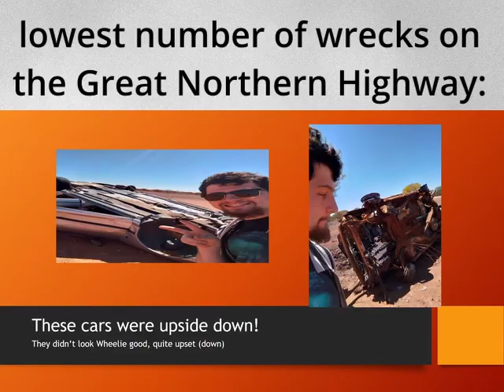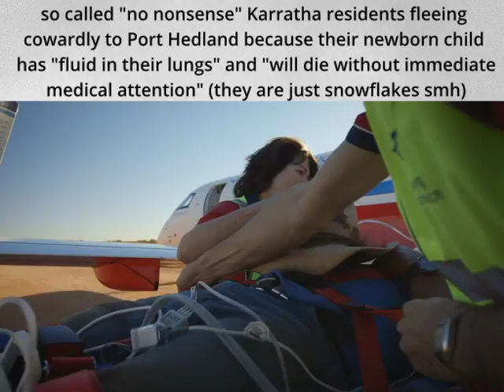Sandgroper Slander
Western Australia Slander. Get some light humour on our great state of Westralia in ya gob.

Music From: Eskimo Joe but really sped up for gigs.
Bonus video for you guys, enjoy immensely.